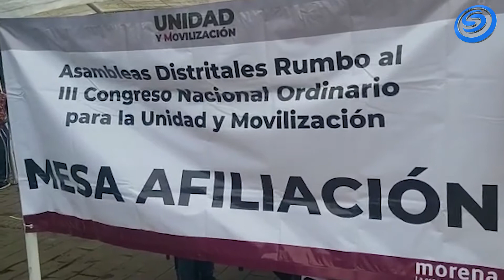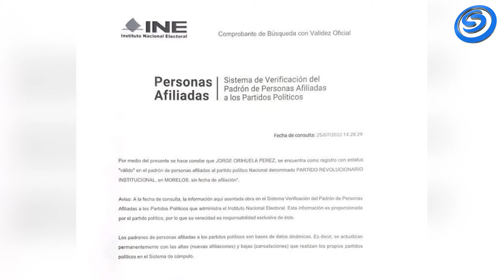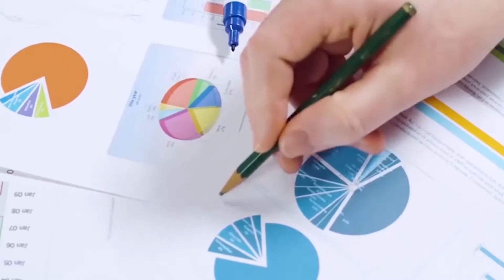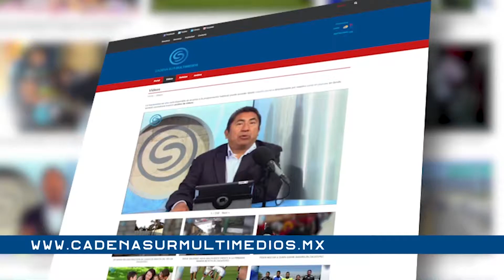¿𝗘𝗟𝗘𝗖𝗖𝗜𝗢𝗡𝗘𝗦 𝗖𝗢𝗡 𝗧𝗥𝗔𝗡𝗦𝗙𝗢𝗥𝗠𝗔𝗖𝗜𝗢́𝗡 𝗢 𝗗𝗘 𝗧𝗥𝗔𝗜𝗖𝗜𝗢́𝗡?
𝐄𝐅𝐄𝐂𝐓𝐎 𝐌𝐀𝐑𝐈𝐏𝐎𝐒𝐀
𝐈𝐍𝐕𝐈𝐓𝐀𝐃𝐀:
𝗚𝗔𝗕𝗥𝗜𝗘𝗟𝗔 𝗟𝗨𝗡𝗔
𝐀𝐂𝐓𝐈𝐕𝐈𝐒𝐓𝐀 𝐂𝐈𝐔𝐃𝐀𝐃𝐀𝐍𝐀